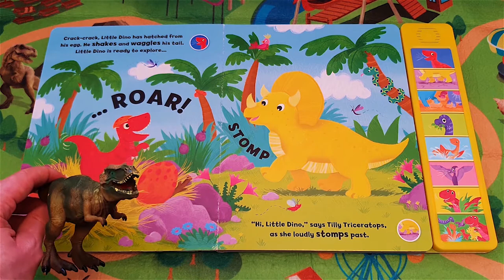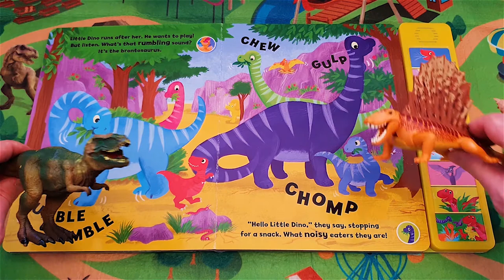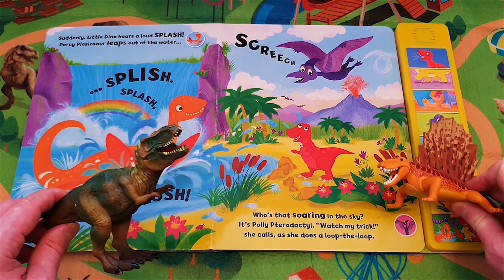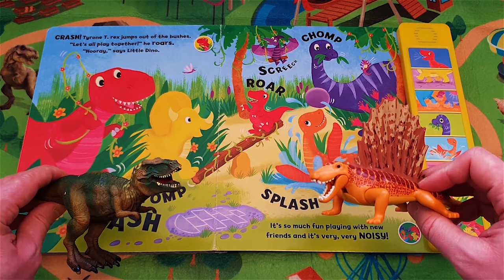Noisy Dinosaurs Book With 8 Awesome Sounds| Enjoy With Dinosaur Friends |Fun And Learning For Kids!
Join the Dinosaur Friends as they read Noisy Dinosaurs!  This is a fun book with 8 awesome dinosaur sounds, perfect for getting your little one roaring.  What adventures will Little Dino have after hatching from his egg?  Who will he meet and what fun will he have?!!

Spark your child's imagination and help nurture your child's language, comprehension, reading skills, confidence and sense of friendship as the Dinosaur Friends read Noisy Dinosaurs.

At Dinosaur Friends we believe children learn best when they are enjoying themselves. We hope your child enjoys the videos, learns and laughs with Dinosaur Friends!

Fun and learning for kids!